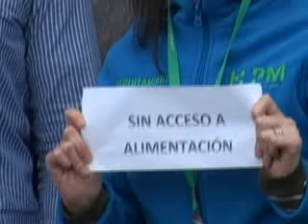FUNCIONARIOS A HONORARIOS DEL HOSPITAL DE PUERTO MONTT ACUSAN DISCRIMINACION LABORAL